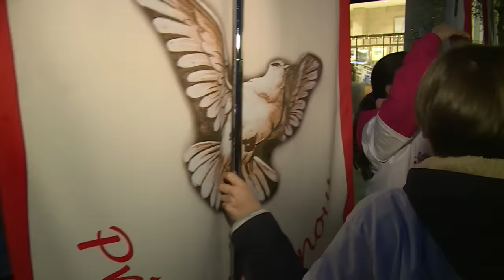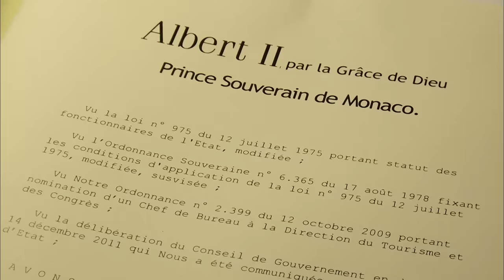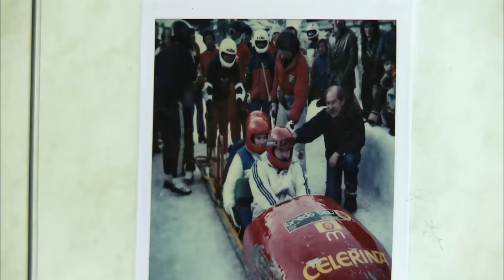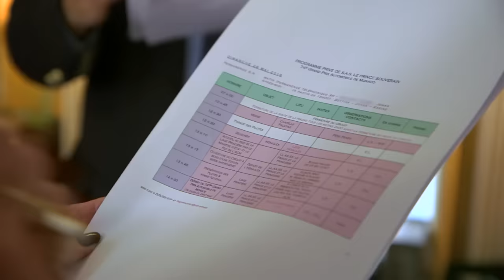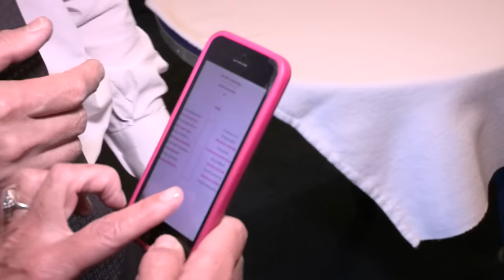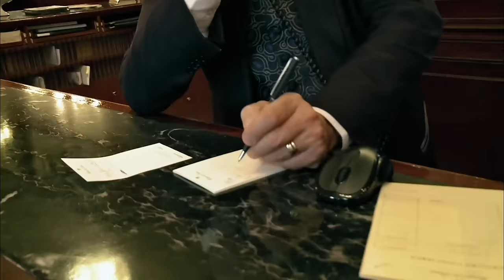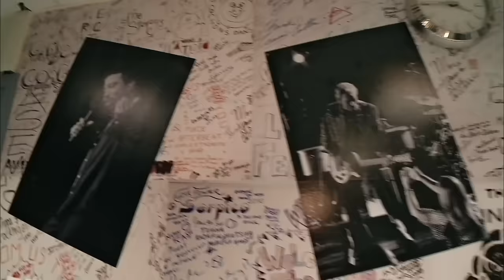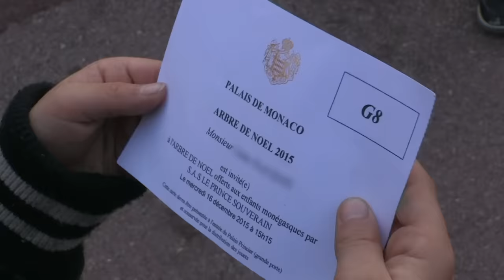Un an à Monaco avec la famille princière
Deuxième plus petit État après le Vatican, Monaco compte près de 40 000 habitants. Ici, les quatre saisons vivent au rythme de grands rendez-vous. Certains célèbres comme le Grand Prix de Monaco ou le prestigieux Gala caritatif de la Croix Rouge. D'autres plus confidentiels, religieux ou patrimoniaux comme la fête de Sainte-Dévote, le Noël du Palais Princier ou le pique-nique des Monégasques. Le couple princier est suivi au gré des événements phares qui ponctuent une année en Principauté.

Réalisateur : Andréa Riedinger